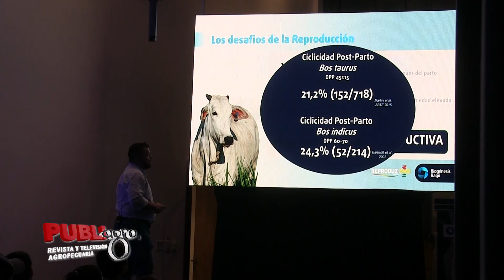🐮🤠Exitosa Agenda Reproduz + Bolivia 2024, organizada por Biogénesis Bagó